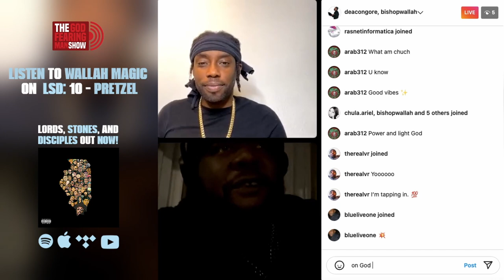Wallah Magic on pros & cons of being an artist (Part 2)